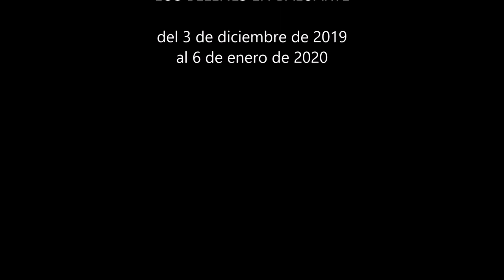Así hacemos los Belenes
Pequeños detalles de cómo se trabajan los belenes de la Navidad 2019